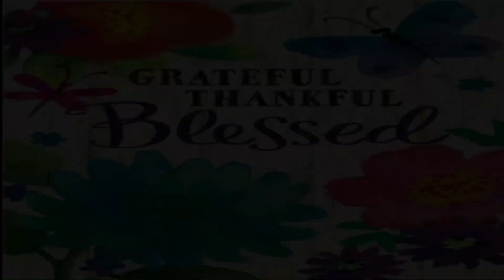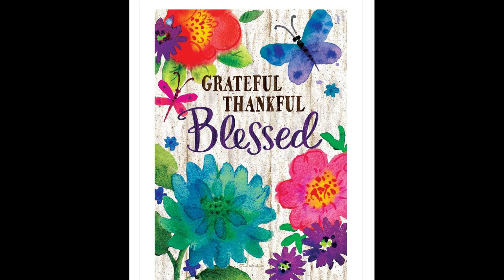1st Video Filming using DRONE!Buy yours now!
Its awesome using drone for filming .